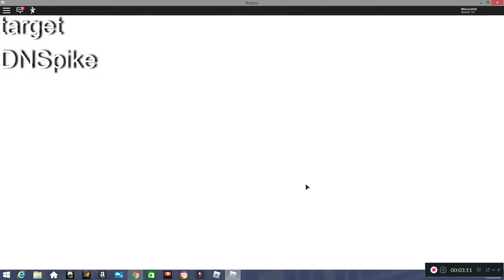BIG PANTBALL (gameplay)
BIG PANTBALL is a fun PANTBALL simulator!